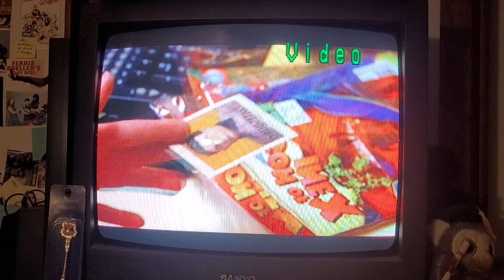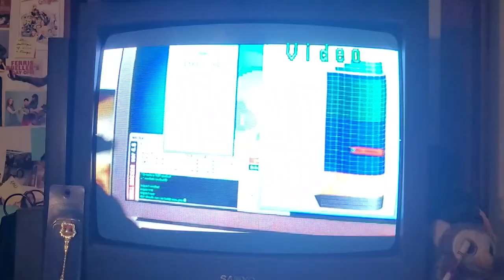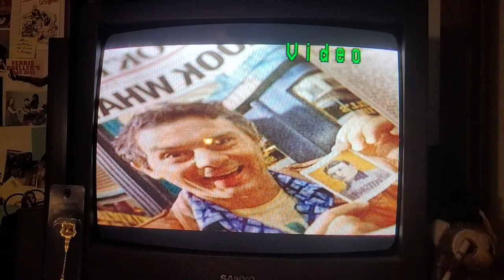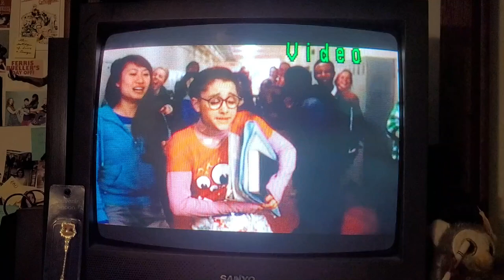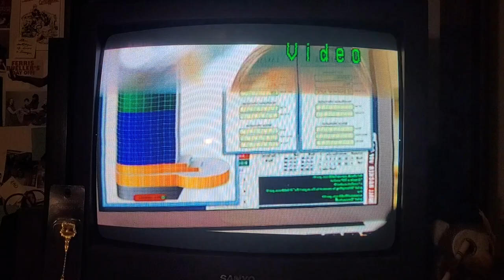Swindle is a Cinematic Masterpiece (CRT TV Version)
had the idea to make this video 24 hours ago and kept working on it until it was finished. apologies for any audio issues. it was 2 am and i was very tired. EDIT: ALSO sorry for the CRT footage, it honestly might capture my experience with this movie even more since I most likely actually did first see this movie on this exact TV.

Timestamps:
0:00 Intro
4:24 How to Rock
8:35 Adaptation
10:20 Plot
12:15 Pacing and Script
14:46 Griffin Bing
17:11 Ben Dupree
18:27 Savannah Wescott
19:35 Darren Vader
20:34 Amanda Benson
21:38 Offensive Tangent
23:05 Back to Amanda
24:38 Melissa Bing
25:46 Outro

Subscribb: @comicbookddr